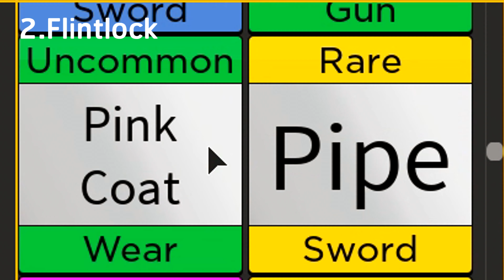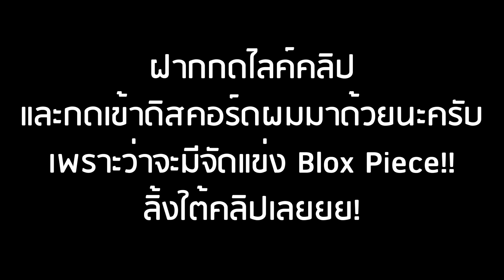Roblox: Blox Piece รีวิวสกิลปืนทุกกระบอกในอัพเดทที่ 6 สายปืนได้เวลายิ้มแล้ว!!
Discord เรือ DD เปิดรับคัดเลือกเป็นลูกเรือแล้ว

มีคำแนะนำหรือคำถามสามารถคอมเม้นได้ครับ

▸ Group: Coming Soon...